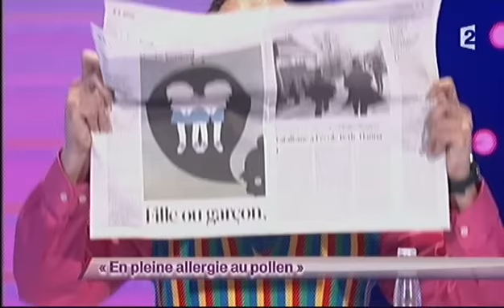Arnaud Cosson [33] En pleine allergie au pollen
On n'demande qu'à en rire
Arnaud Cosson
En pleine allergie au pollen
26 mars 2012
78 points
33ème passage

Partagez vos avis sur les sketchs de vos humoristes préférés avec le hashtag